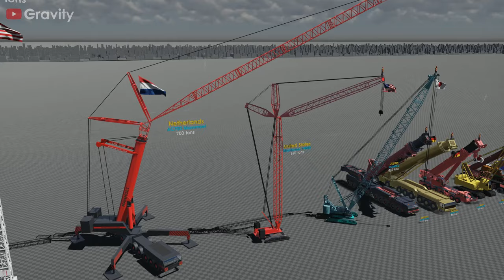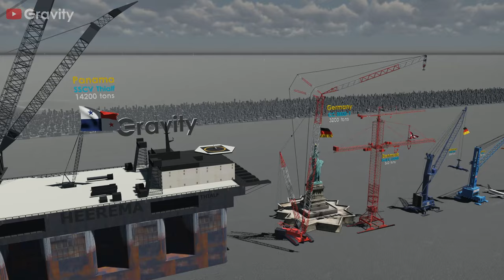Crane Size Comparison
Biggest cranes in the world.